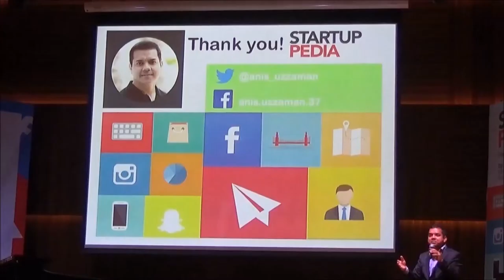StartupPedia booktrailer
Tren startup di Asia Tenggara dan khususnya Indonesia belakangan ini berkembang dengan cukup pesat. Dan Asia Tenggara merupakan lahan potensial bagi munculnya startup kelas dunia. Namun, belum ada buku panduan yang membahas lengkap berbagai elemen dalam startup untuk membantu para perintis startup Indonesia

Maka Bentang Pustaka bersama FenoxVC mempersembahkan, sebuah panduan lengkap dalam membangun startup a la Silicon Valley. Ditulis oleh seorang venture capitalist sekaligus CEO FenoxVC sendiri, Anis Uzzaman. Dan didasarkan pada pengalaman bertahun-tahun Anis Uzzaman dalam menjadi investor startup di berbagai belahan dunia.